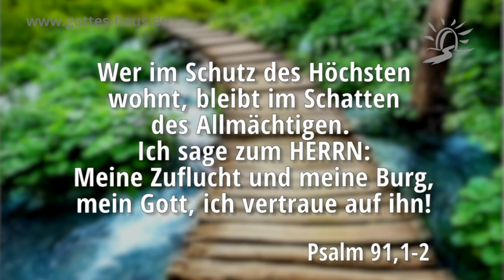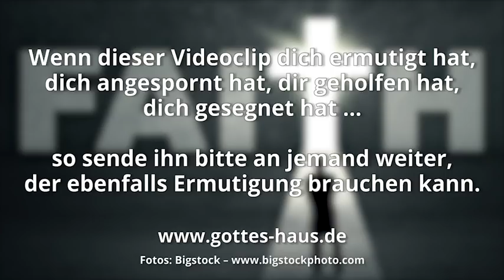Der Schrecken der Nacht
Psalm 91 ist ein genialer Text voll wichtiger Zusagen Gottes für dein Leben, wenn du in Bedrängnis bist. Es empfiehlt sich absolut, ihn auswendig zu lernen. Er hat schon zahlreichen Menschen Hilfe, Stärke, Trost und Richtungsweisung gegeben.
In Vers 5 heißt es dort: „Du fürchtest dich nicht vor dem Schrecken der Nacht.“ Gibt es in deinem Leben solch einen „Schrecken der Nacht“?

Zum Beispiel:
Sorge,
Angst,
Krankheit,
finanzielle Not,
dämonische Bedrückung oder irehdetwas anderes, was dich bedrängt.

Du musst wissen: Was immer dieser Schrecken der Nacht ist – in Wirklichkeit hat er Angst vor dir.

Wer im Schutz des Höchsten wohnt, bleibt im Schatten des Allmächtigen.
Ich sage zum HERRN: Meine Zuflucht und meine Burg, mein Gott, ich vertraue auf ihn!
Denn er rettet dich von der Schlinge des Vogelstellers, von der verderblichen Pest.
Mit seinen Schwingen deckt er dich, und du findest Zuflucht unter seinen Flügeln. Schild und Schutzwehr ist seine Treue.
Du fürchtest dich nicht vor dem Schrecken der Nacht, vor dem Pfeil, der am Tag fliegt,
vor der Pest, die im Finstern umgeht, vor der Seuche, die am Mittag verwüstet.
Tausend fallen an deiner Seite, zehntausend an deiner Rechten – dich erreicht es nicht.
Nur schaust du es mit deinen Augen, und du siehst die Vergeltung an den Gottlosen.
Denn du hast gesagt: Der HERR ist meine Zuflucht!; du hast den Höchsten zu deiner Wohnung gesetzt;
so begegnet dir kein Unglück, und keine Plage naht deinem Zelt.
Denn er bietet seine Engel für dich auf, dich zu bewahren auf allen deinen Wegen.
Auf den Händen tragen sie dich, damit du deinen Fuß nicht an einen Stein stößt.
Auf Löwen und Vipern trittst du, Junglöwen und Schlangen trittst du nieder.
Weil er an mir hängt, will ich ihn retten. Ich will ihn schützen, weil er meinen Namen kennt.
Er ruft mich an, und ich antworte ihm. Ich bin bei ihm in der Not. Ich befreie ihn und bringe ihn zu Ehren.
Ich sättige ihn mit langem Leben und lasse ihn mein Heil schauen.
Psalm 91,1-16